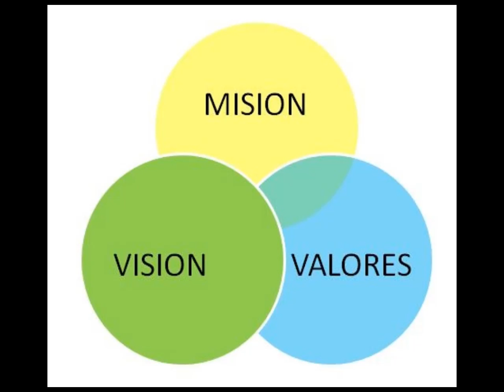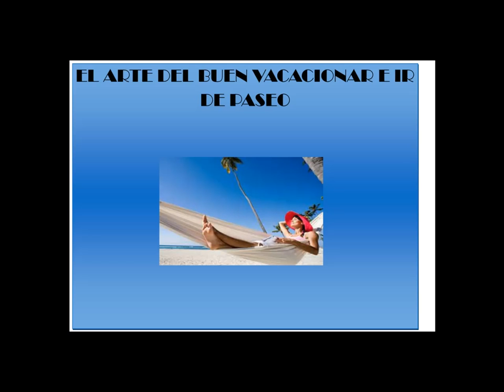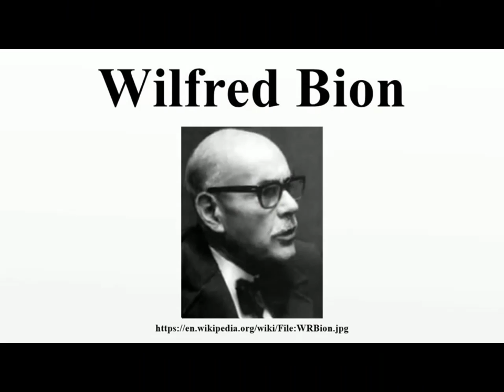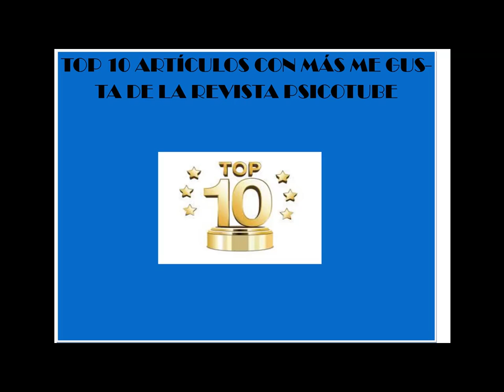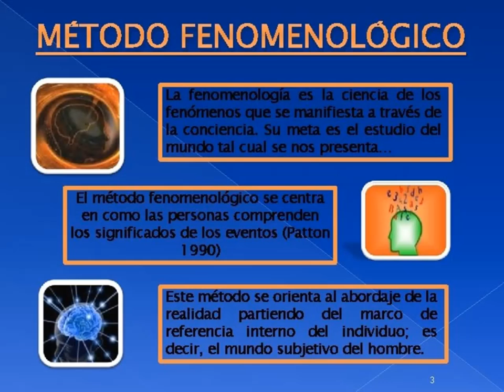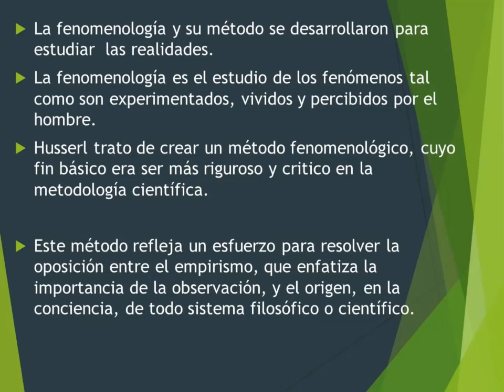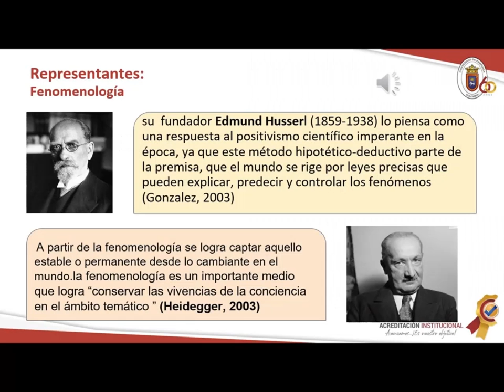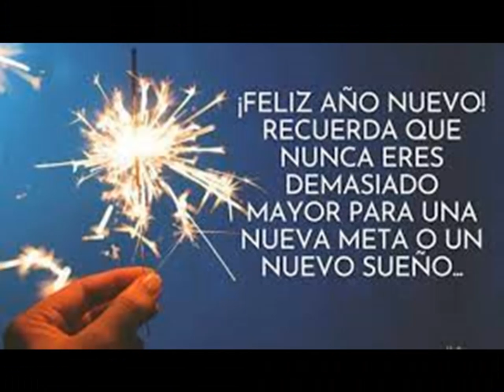REVISTA PSICOTUBE EDICION COMPLETA NÚMERO 12 AÑO 6 MES DE DICIEMBRE 2021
EN ESTA OCASION TE TRAEMOS LA EDICION COMPLETA DE NUESTRA BIENAMADA REVISTA  LA DE CIERRE DE FIN DE AÑO VIENE CON EL ARTE DE VACIONAR, PSICOBIOGRAFIAS NOS TRAE A BION, UN NUEVO TOP 10 ARTICULOS CON MAS ME GUSTA DE LA REVISTA, EL LIBRO EL PENSAMIENTO DEL HOMBRE EN OCCIDENTE DE ALEX MONTERO NOS TRAE A HUSSERL Y LA FENOMENOLOGIA, TE TRAEMOS EL TOP TRADICIONAL TOP 10 DE ARTICULOS CON MAS VISUALIZACIONES DE LA REVISTA Y CULMINAMOS CON NUESTRO ACOSTUMBRADO CIERRE DE REFLEXION Y COMENTRIOS FINALES UNA VEZ MAS GRACIAS Y HASTA EL OTRO AÑO CON MAS SOPRESAS.